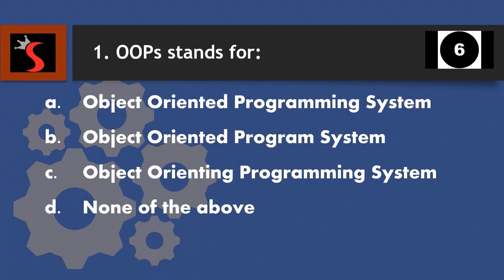OOPS Daily Dose - Shorts 1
OOPS Daily Dose - Short 1